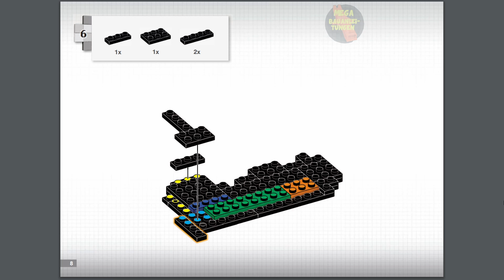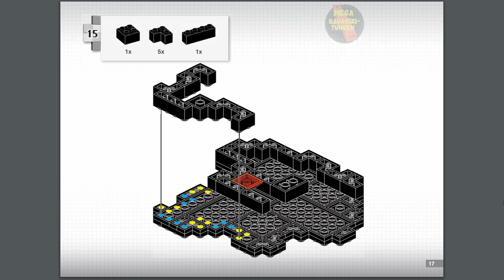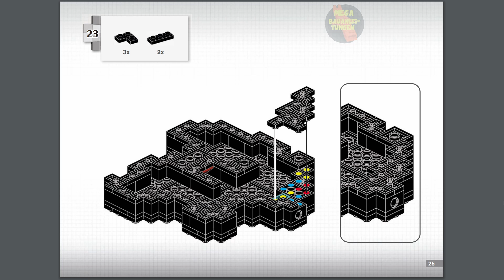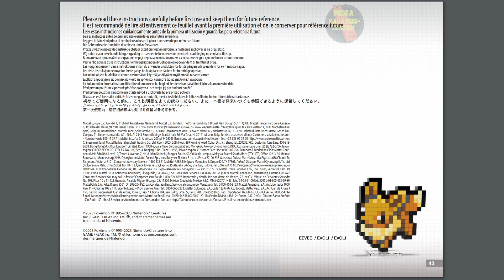Eevee Building Set pixel art instructions | Pokémon | Bloks | Anleitung | HTH78 | MEGA Construx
Erscheinungsdatum: 2024
Teile: 323

Werbetext:
Decorate your space and build some of your favorite Pokémon with MEGA. Build Eevee one brick at a time to create a retro-inspired figure, featuring official Pokémon Pixel Art. Display it on your desk, or mount it on the wall to show off your love of Pokémon. Pair with other Pokémon in the series; each sold separately.
Buildable Eevee figure based on official Pokémon Pixel Art
Stands 6 inches tall with pixel-style bricks for retro look
Different display options: set includes a flat base and notch at the back to mount on the wall
Ideal for adult builders and collectors
Officially licensed by The Pokémon Company International
Pokemon Company